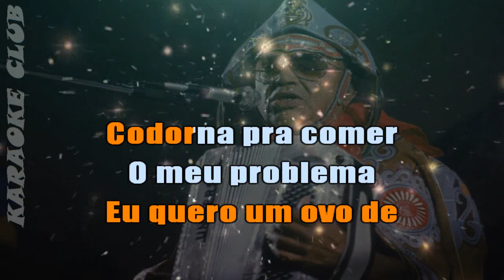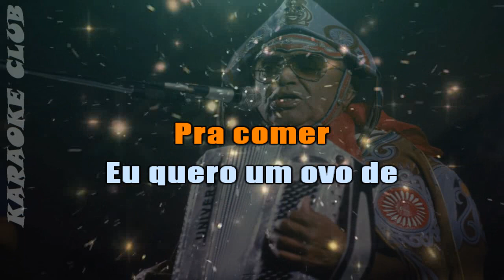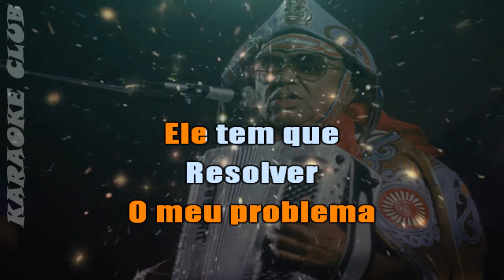LUIZ GONZAGA - OVO DE CODORNA ( KARAOKE )